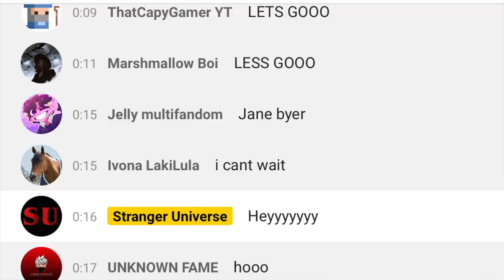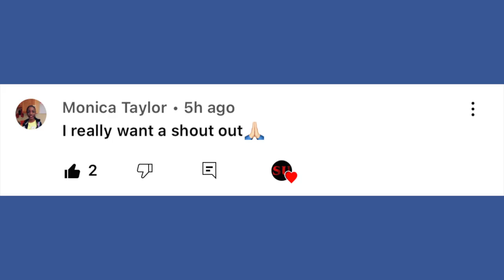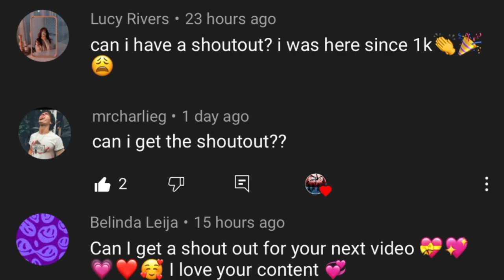Stranger Things 4 Myles Truitt Interview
One of the new actors from Stranger Things 4 participates in an interview!